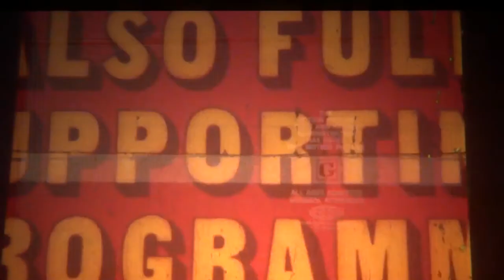The Wishing Machine (1968) 35MM Trailer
35MM trailer screened on and filmed from a Steenbeck desk. Trailer for the 1968 kids adventure The Wishing Machine aka Automat na přání, directed by Josef Pinkava.